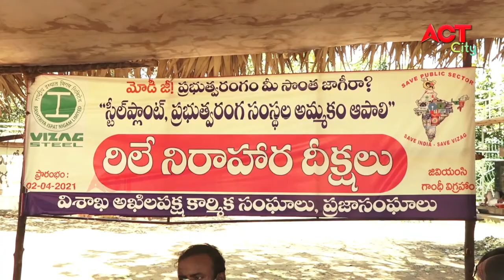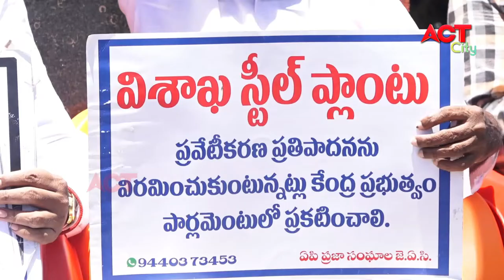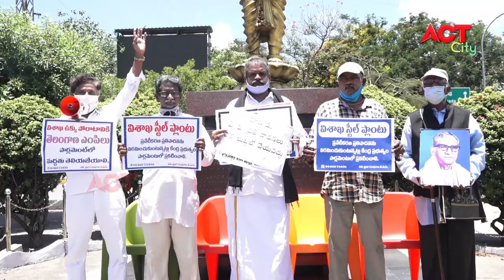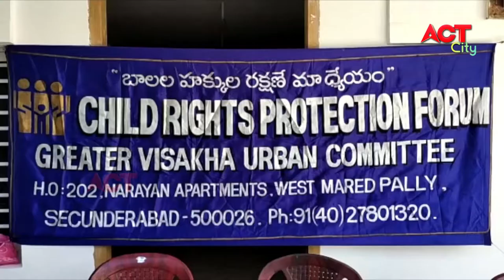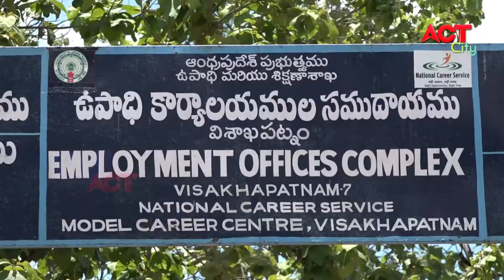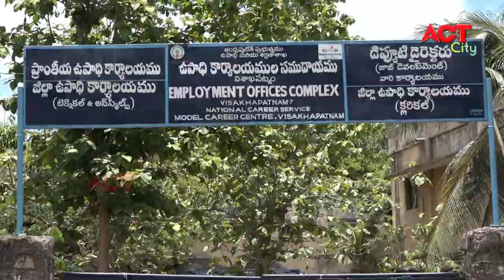EVENING ACT CITY VIZAG NEWS 17-05-2021